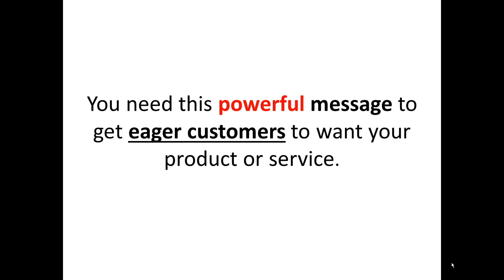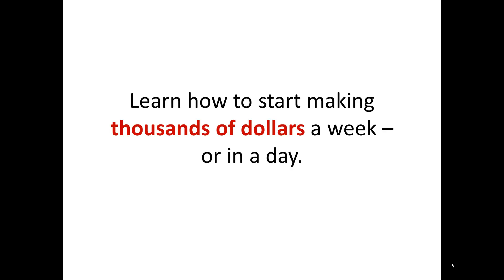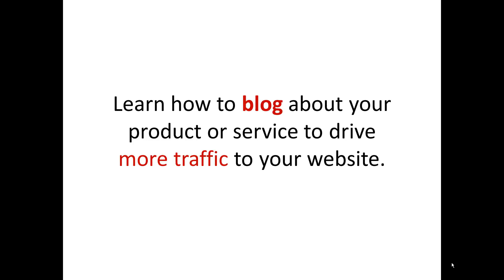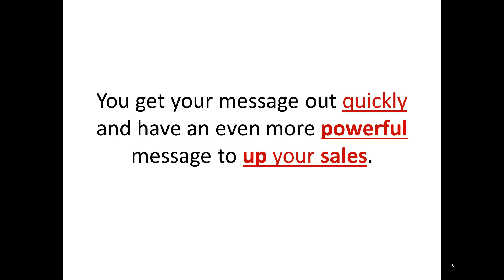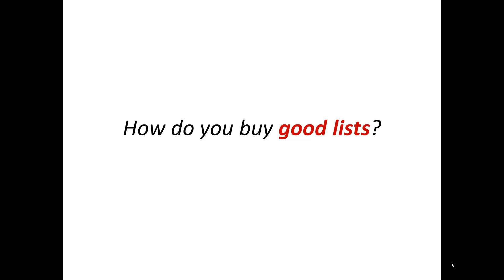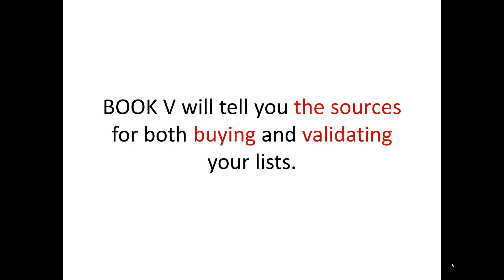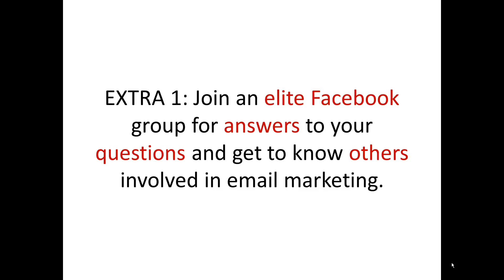The Power of Email Marketing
Now you can save money and make more money with email marketing.  THE COMPLETE GUIDE TO EMAIL MARKETING features 5 books that will tell you how.  The books cover getting started in choosing a great product or service to promote; how to determine the decision make and find emails.  It also describes how and when to buy lists and how to validate the emails.  The next book in the series deals with how to send emails -- from targeted emails to bulk personalized emails.  The video was developed by Gini Graham Scott of Changemakers Publishing and WRiting.